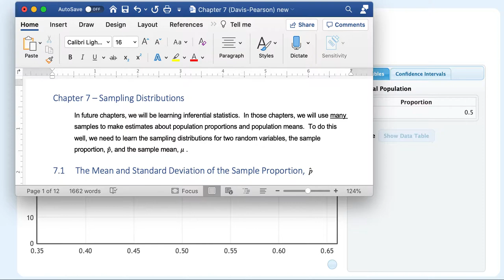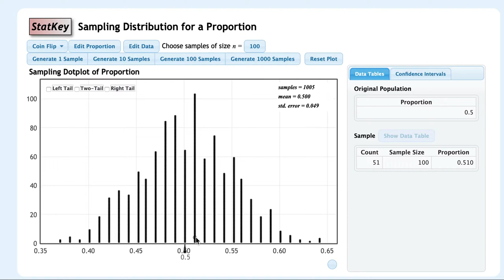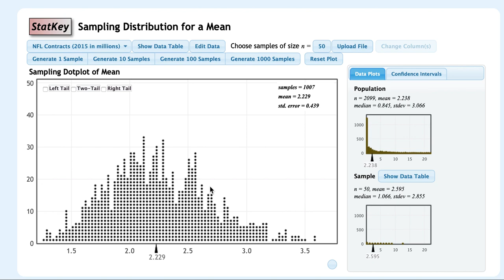Math 43 Intro to Chapter 7